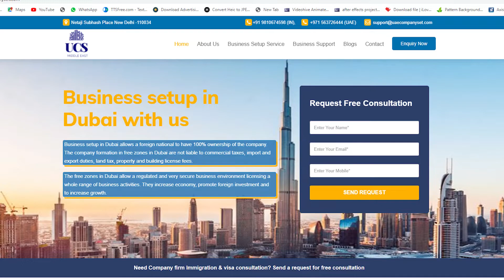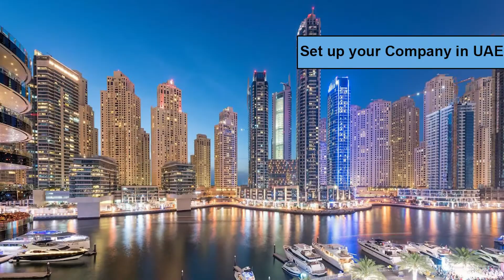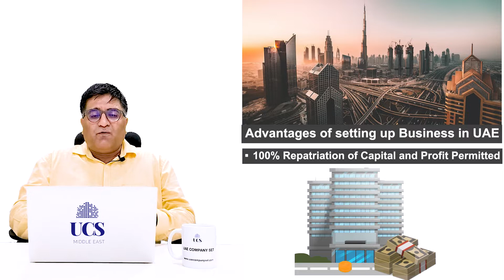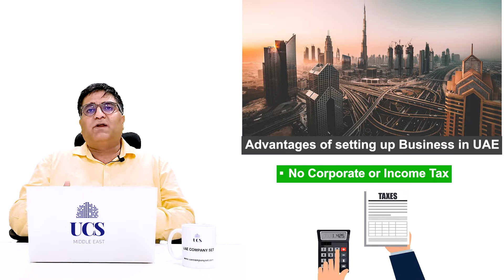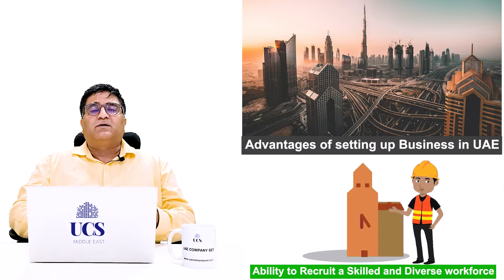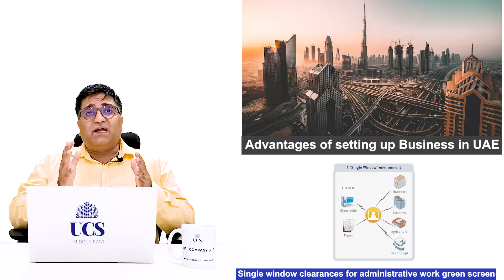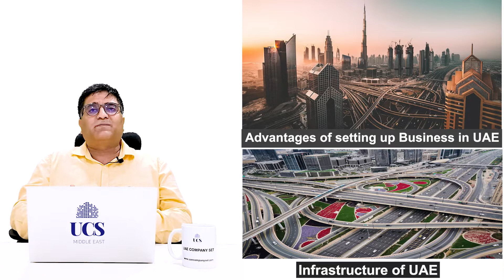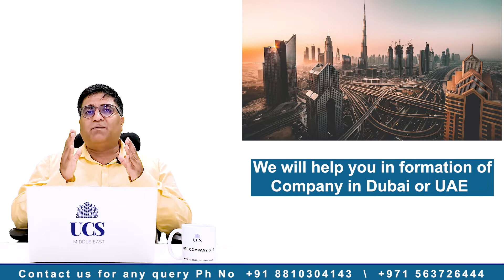जानिए UAE में Business Setup करने के फायदे!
Advantages of Setting up Business in UAE

• Simple and quick setup

• 100% foreign ownership permitted

• 100% repatriation of capital and profit permitted

• No corporate or income tax

• No import and export tax

• Many designated Free Zones are VAT-exempt

• No visa restrictions

•Ability to recruit a skilled and diverse workforce

• Single window clearances for administrative work

• Logistical advantages

• Superb plug-and-play infrastructure